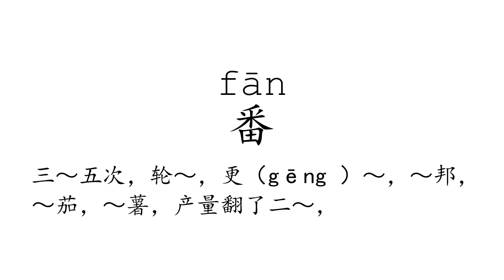Learn Chinese with strokes, pronunciation and words (How to pronounce Chinese character 番)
How to write and pronounce the 1295th frequently used Chinese character: 番.

1, The meaning of a word changes according to its tone.
2, It is the only pictographic language still in use today, which is quite intuitive.
3, It is one of the most ancient languages, but still adapting newly-created words stably.